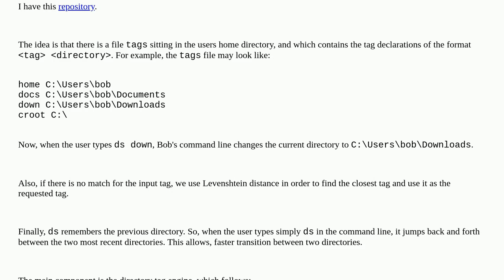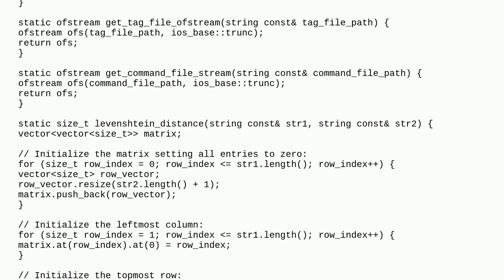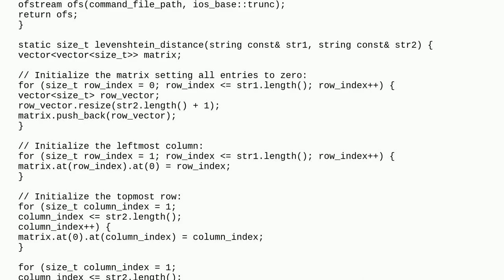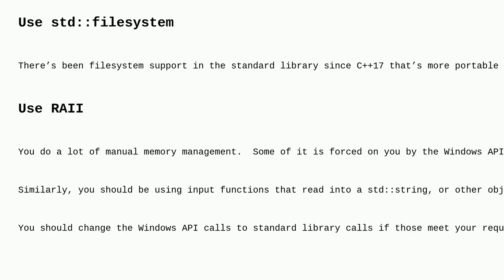ds - A directory switcher via tags in Windows command line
A special thanks goes out to the community

  c++ file-system file windows console